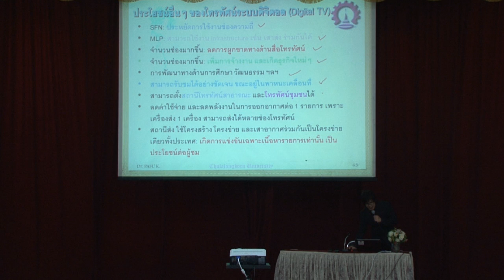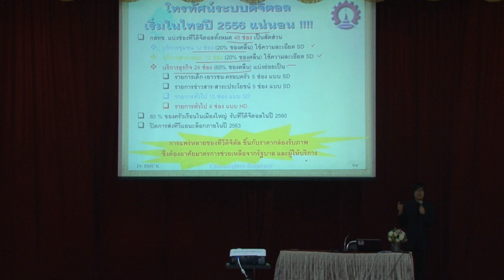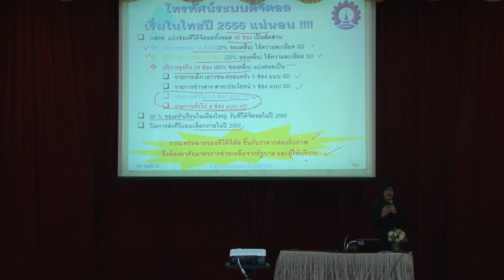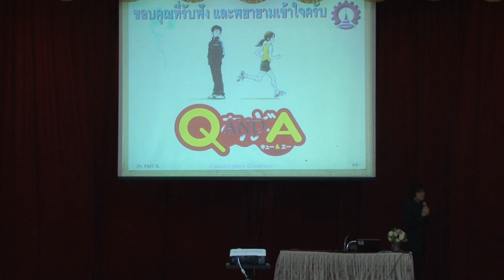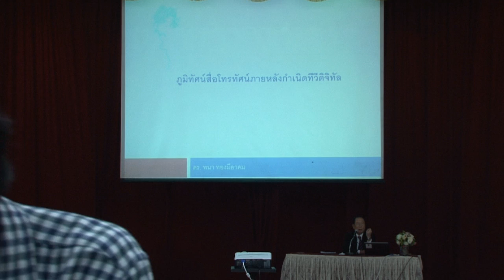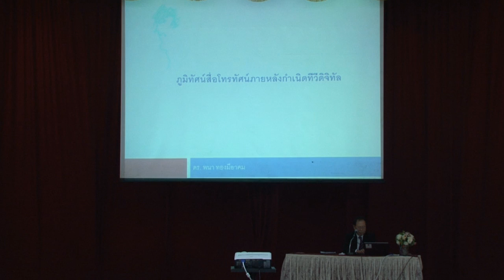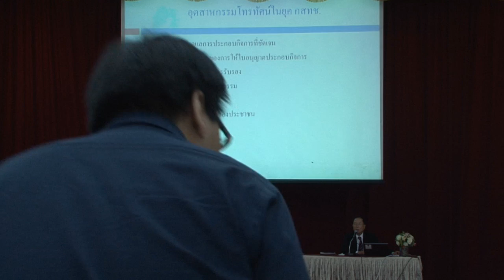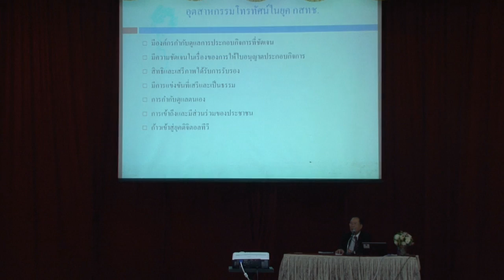Digital TV (7/15)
สัมมนา เรื่อง การเตรียมความพร้อมการแพร่ภาพโทรทัศน์ระบบดิจิทัลภาคพื้นดิน
วิทยากร กสทช. ผศ.ดร.ธวัชชัย จิตรภาษ์นันท์, ผศ.ดร.พสุ แก้วปลั่ง, ผศ.ดร.ทับทิม อ่างแก้ว, คุณศรัณย์ วิรุตมวงศ์, รศ.ดร.พนา ทองมีอาคม, กสทช. ดร.สุภิญญา กลางณรงค์, ศ.ดร.ถวิล พึ่งมา, รศ.จุมพล รอดคำดี, คุณไพโรจน์ ปิ่นแก้ว, ดร.กิตติ วงศ์ถาวราวัฒน์, รศ.เวช วิเวก, ดร.ธีรารัตน์ พันทวี
วันที่ 9 ตุลาคม 2555  เวลา 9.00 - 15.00 น